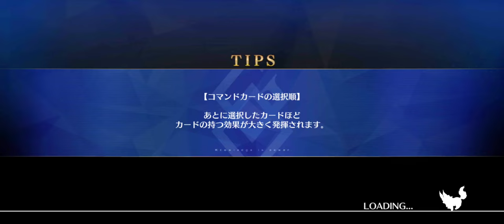[FGO] Lostbelt 7 Nahui Mictlan chapter 8 arrow 5 vs Benienma-Alter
I got lucky that only Habetrot get killed by death.